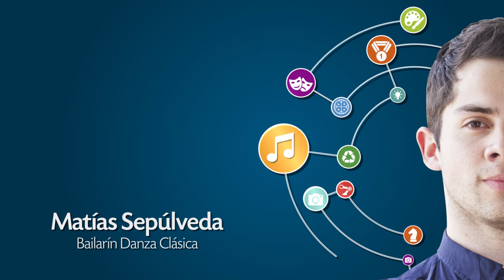Matías Sepúlveda, bailarín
Alumno de la Universidad del Bío-Bío que destaca en la Danza Clásica como un gran exponente. Él puede decir